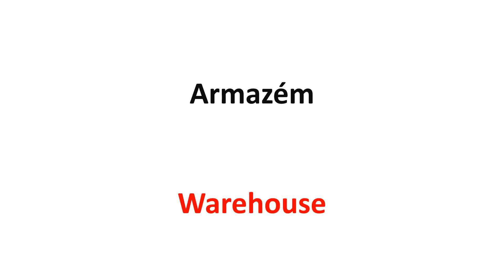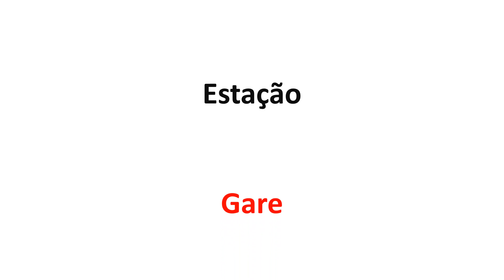Aprender Inglês Classe 68 Locais Publicos 2ªParte